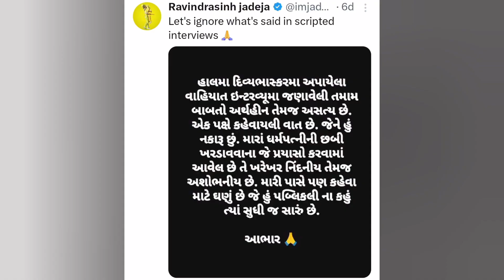Sarfaraz Khan Father And Wife Crying, Sarfaraz Khan Test Debut Inning, Rohit Sharma, Ravindra Jadeja